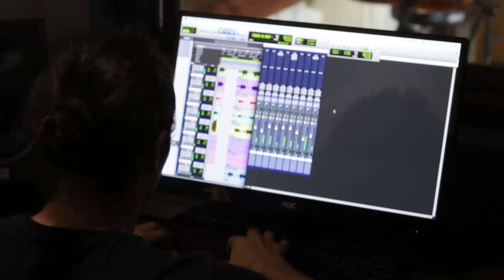Gustavo Iser & Comparsa Sureña | Romance do Pito Apagado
Gravado Ao Vivo no Estúdio Caixa de Sons em Santa Maria - RS.
02 de Agosto 2017.

letra e melodia: Luis Fernando Bender

cordeona: Marcelo Ascoli
violão e vocal: Romulo Acosta
Pandeiro e voz: Gustavo Iser
Baixo: Augusto Iser.

áudio: Léo Mayer
mixagem: Vini Bertolo
vídeo e produção executiva: Leonardo Gadea.